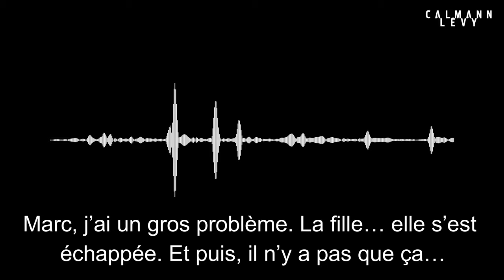"L'Inconnue de la Seine", le nouveau roman de Guillaume Musso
Le nouveau roman événement de Guillaume Musso ! Le 21 septembre 2021 en librairie.

Par une nuit brumeuse de décembre, une jeune femme est repêchée dans la Seine au niveau du Pont-Neuf. Nue, amnésique, mais vivante.
Très agitée, elle est conduite à l’infirmerie de la préfecture de police de Paris… d’où elle s’échappe au bout de quelques heures.

Les analyses ADN et les photos révèlent son identité : il s’agit de la célèbre pianiste Milena Bergman. Mais c’est impossible, car Milena est morte dans un crash d’avion, il y a plus d’un an.

Raphaël, son ancien fiancé, et Roxane, une flic fragilisée par sa récente mise au placard, se prennent de passion pour cette enquête, bien décidés à éclaircir ce mystère : comment peut-on être à la fois morte et vivante ?